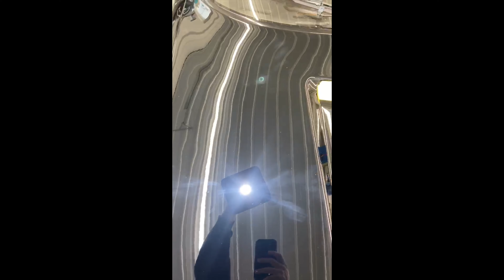Ferrari Testarossa paint correction and ceramic coating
Heres a video of a testarossa I recently completed.  This is not a step by step demonstration, but a glimpse into the amount of work it takes to perform these services.